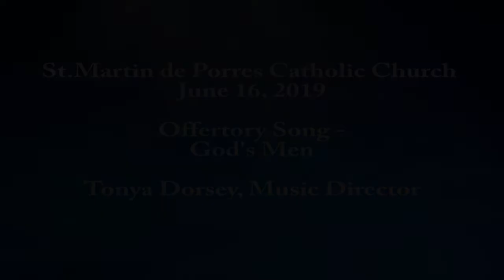Offertory Song_God's Men / June 16, 2019